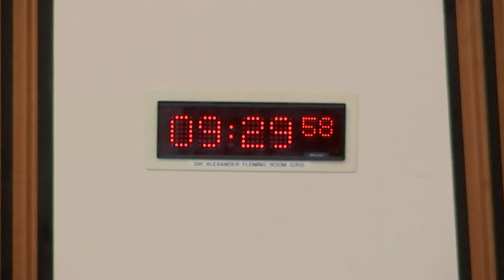Health, Social Care and Sport Committee - 14 June 2022